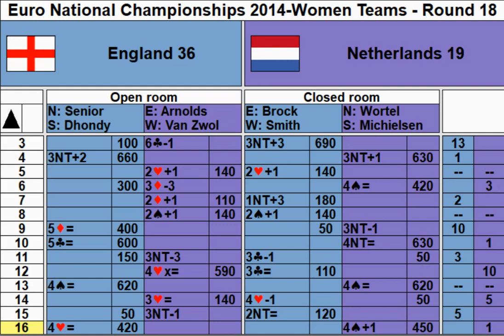Euro Nat Championships 2014 Women Teams R18 England vs Netherlands 16 boards